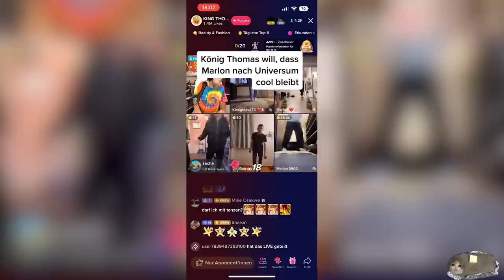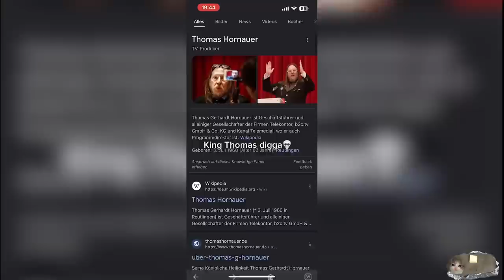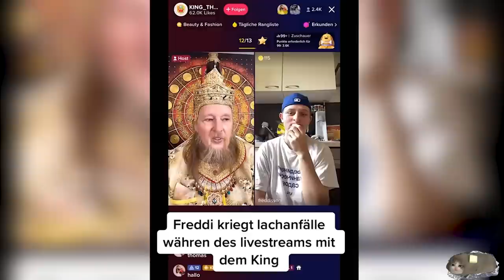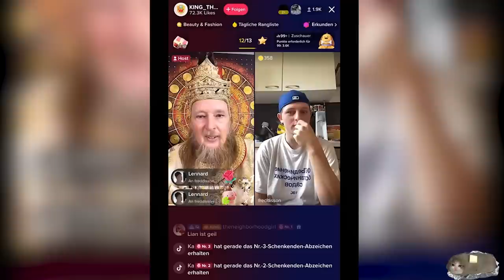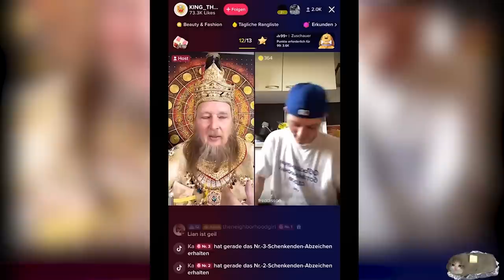Best of KING THOMAS || TikTok Livestream Compilation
BEst of König Thomas aus seinem Livestream!